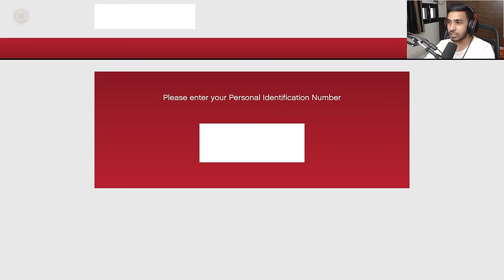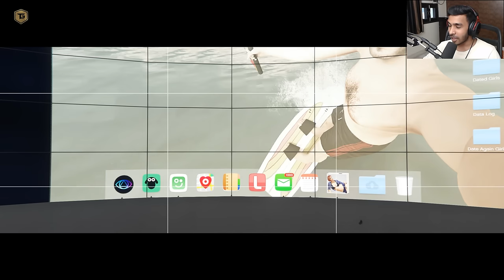UNDERWATER MAFIA LOCATION FOUND | GTA V GAMEPLAY #90